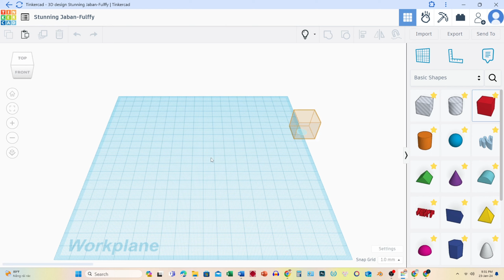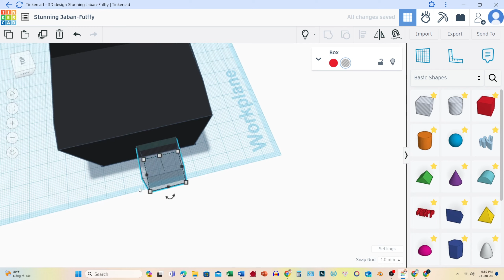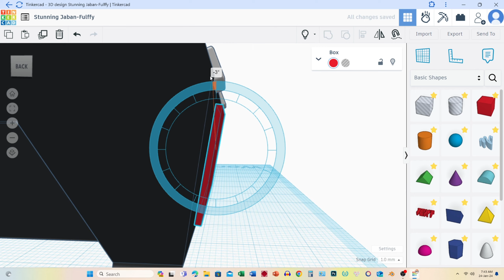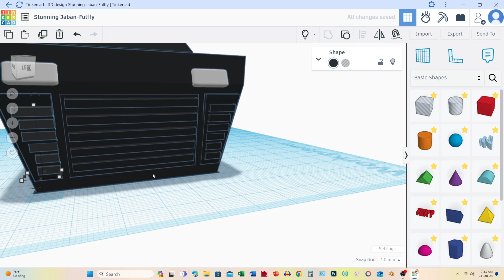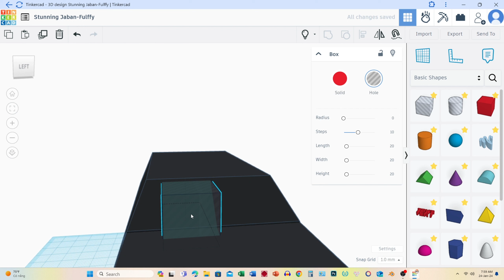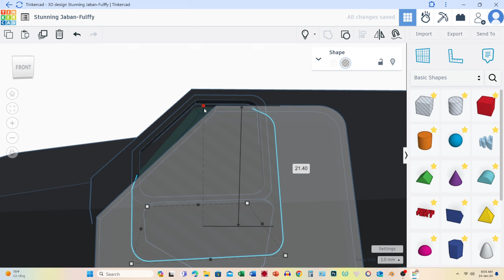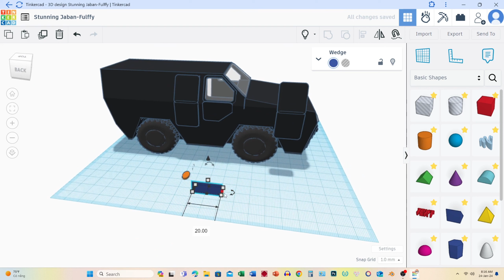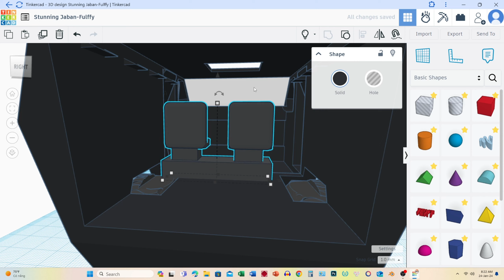3D Model: How I Made Shinjeong S5 Armored Car Model | Tinkercad | part 1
What is Shinjeong S5 armored car
The Shinjeong S5 is a South Korean-made armored vehicle designed for use by law enforcement, riot control, counterterrorism, and civil defense forces. The vehicle is 6.4 meters long, 2.55 meters wide, and 2.41 meters high. It has a combat weight of 11.6 tons and a maximum speed of 105 kilometers per hour.
The S5 is powered by a 225-horsepower engine that provides enough power for the vehicle to climb a 60% grade and ford 1.2 meters of water. The vehicle is also equipped with run-flat tires that allow it to continue moving even if they are damaged by gunfire or other hazards.

The S5 can accommodate up to 12 personnel, including a two-person crew. The vehicle is equipped with a variety of weapons, including a 12.7mm machine gun, a 40mm grenade launcher, and a smoke grenade launcher.

The S5 is a versatile and capable armored vehicle that can be used for a variety of missions. The vehicle has been deployed by law enforcement agencies in South Korea, Vietnam, and other countries.

Key features of the Shinjeong S5 armored vehicle:

Length: 6.4 meters
Width: 2.55 meters
Height: 2.41 meters
Combat weight: 11.6 tons
Maximum speed: 105 kilometers per hour
Engine: 225-horsepower
Run-flat tires
Capacity: up to 12 personnel
Weapons: 12.7mm machine gun, 40mm grenade launcher, smoke grenade launcher.

✅ Many thanks giving you